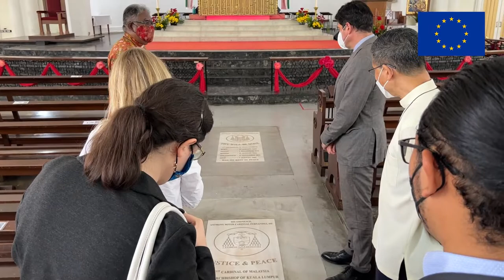Visit to Cathedral of St. John the Evangelist, Kuala Lumpur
World Interfaith Harmony Week 2022